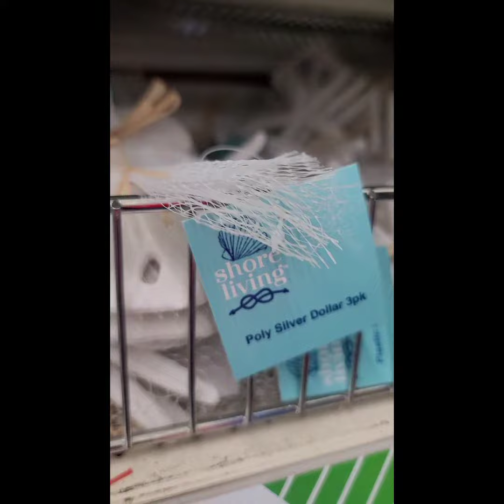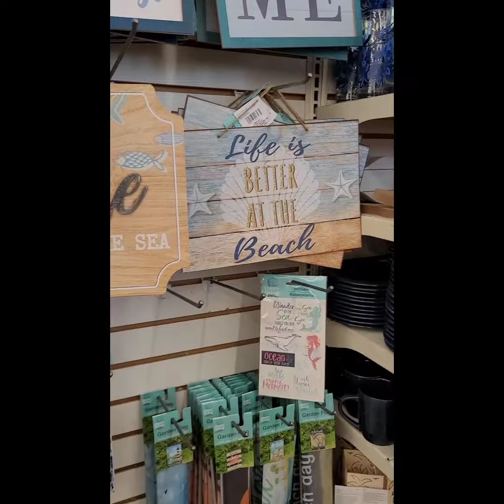Quick Dollar tree/ $1.25 tree 🌳walkthrough.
Thanks, everyone, for the love and support 🙏🏽❤️. I really appreciate you guys 😊🤗. More videos coming soon.